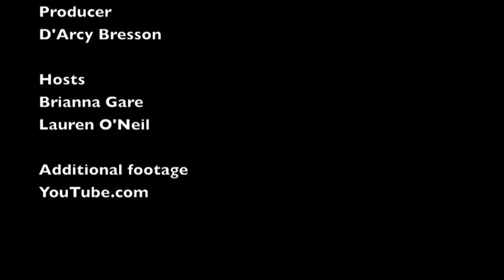Taking the show on the road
UWindsor students are taking their contact improvisation shows to high schools with hopes of recruiting new students.